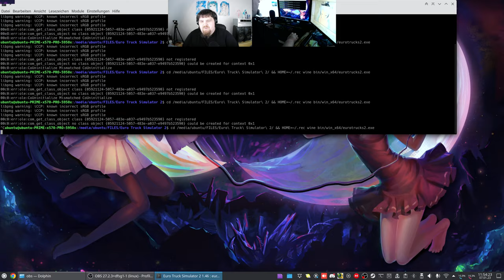Let´s Play ETS2 - Euro Truck Simulator 2 #101